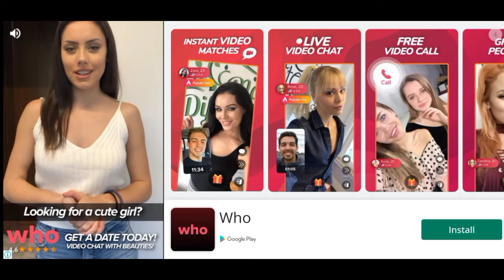Best Sniper Legacy || gameplay video || Part-02♥️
This is I play another game which is name best Sniper legacy.Watch the part-01 full video till end. if you enjoy watching this gameplay video then plzz subscribe my channel and press the bell icon.next part upload tomorrow.

support me guyz 🙏🙏.

Link in Chennel description.

📌ignore tegs📌
Mobile gaming.
mobile gameplay
Android gameplay
sniping games gameplay
best Sniper legacy.
sniping games videos.